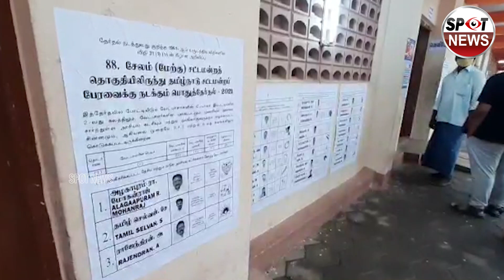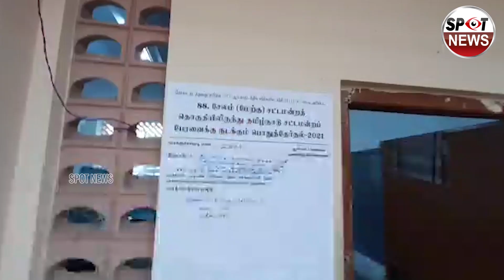Tamil Nadu Elections 2021 | MK Stalin , Thala Ajith and Shalini Cast Their Votes | Spot News